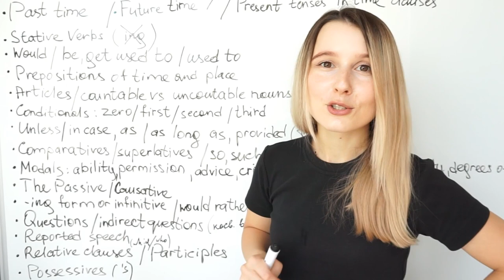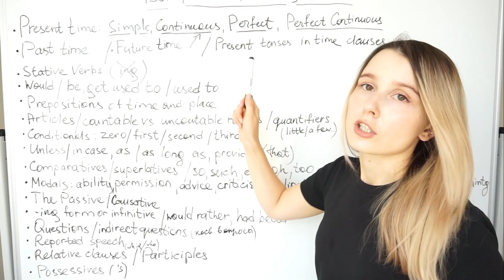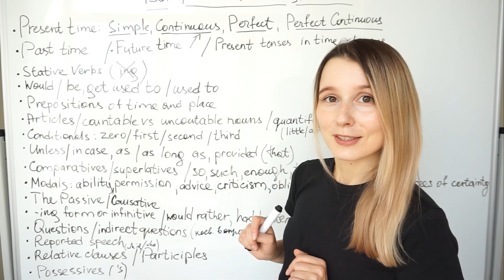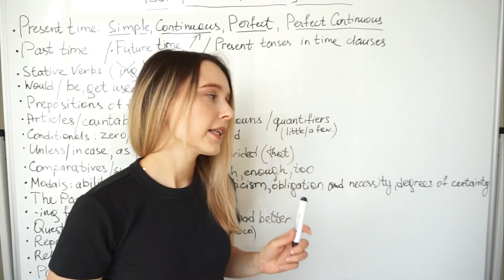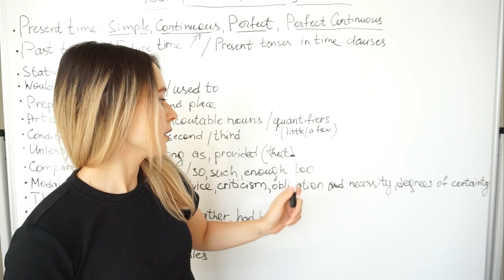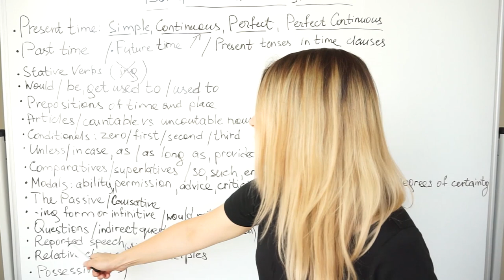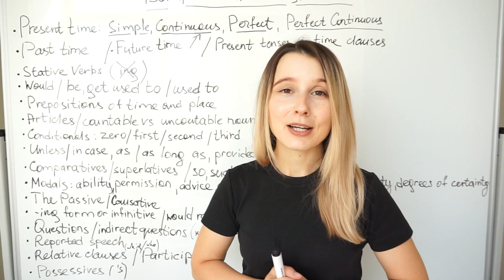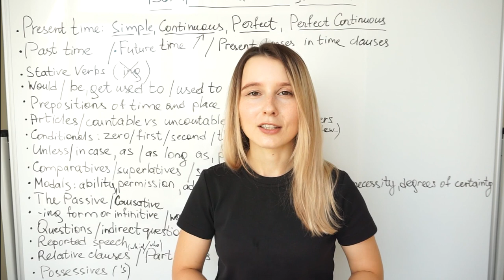Вся грамматика ЕГЭ за 7 минут! ЕГЭ по английскому-что учить?